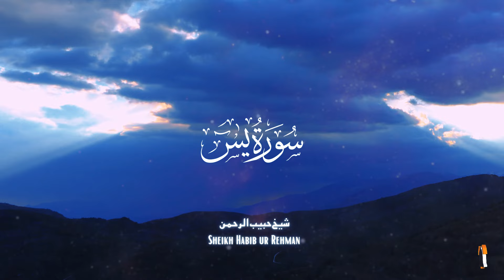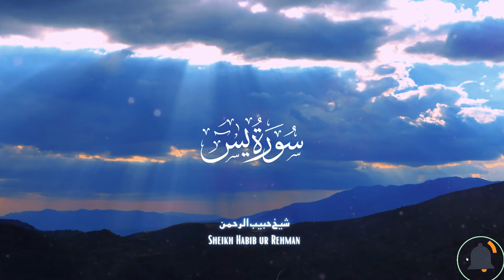Surah Yaseen | Yasin | Episode 395 | Daily Quran Tilawat Surah Yasin Surah Rahman Surah yasin yaseen